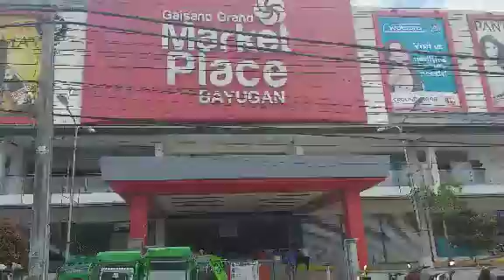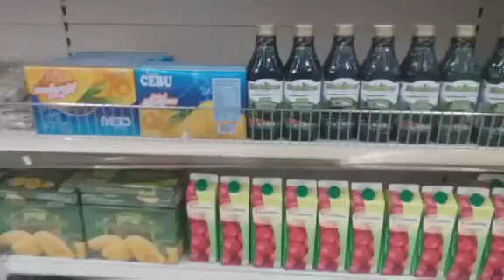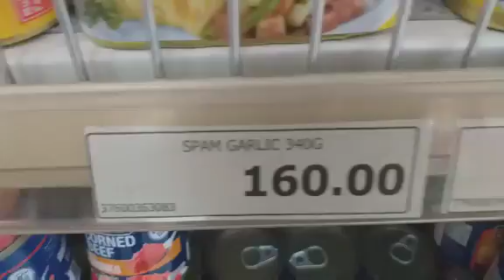Lumabas uli ako dumili ng makakain namin..😷😷